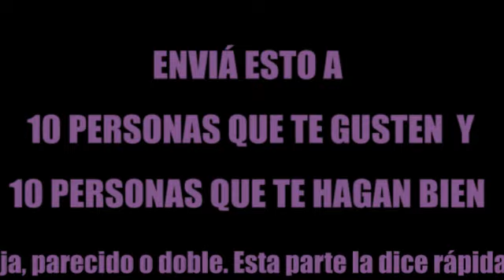¡¡¡ Se viene la Primera Convención de Gemelos de la Argentina!!!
"Miren este video: Convención de Gemelos. Venite y de paso te tomas un Activia"
 "¿Tenés un hermano gemelo? Entonces este video es para vos: Convención de Gemelos auspiciada (Sponsor oficial: Activia).